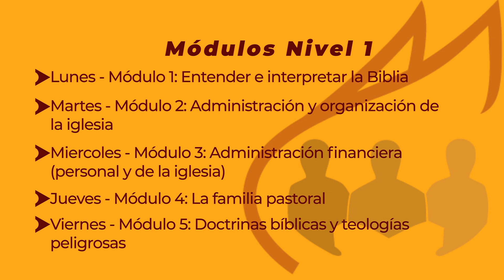Cursos Nocturnos del Instituto Aquila y Priscila en el Campus IBA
Cursos Nocturnos del Instituto Aquila y Priscila en el Campus IBA con los siguientes módulos:
Lunes – Módulo 1 – Entender e interpretar la Biblia
Martes – Módulo 2 – Administración y organización de la iglesia
Miércoles – Módulo 3 – Administración financiera (personal y de la iglesia)
Jueves – Módulo 4 – La familia pastoral
Viernes – Módulo 5 – Doctrinas bíblicas y teologías peligrosas

Inicio: 07 de marzo